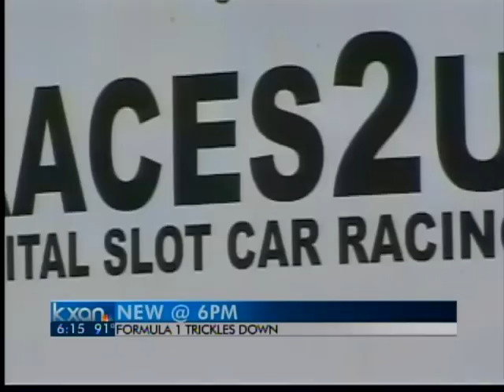Slot car fever